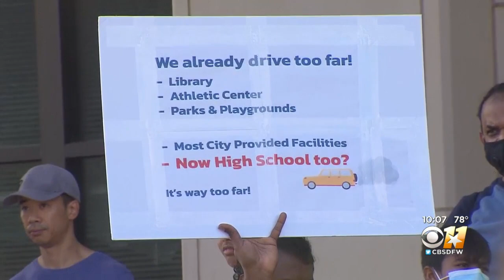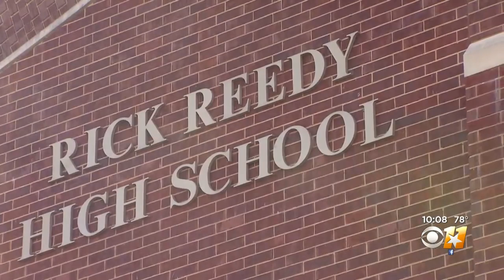Frisco ISD Students, Parents Protest Proposed Zoning Maps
Frisco ISD students and parents protest proposed zoning maps.